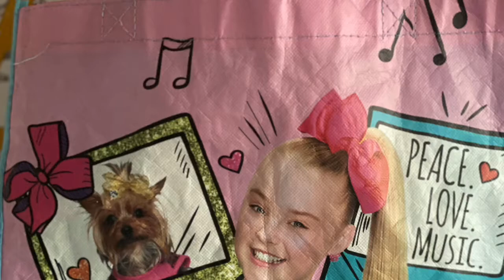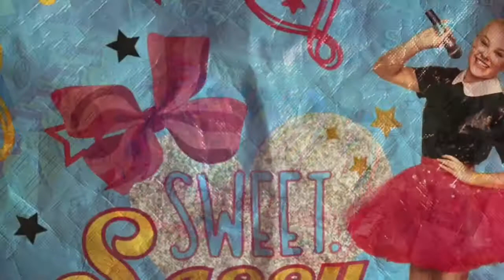Lizzy’s Jojo Siwa Party 2-8-20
Lizzy has her fifth birthday party and the theme is JoJo Siwa. She enjoys fun time with her family and friends and plays games.